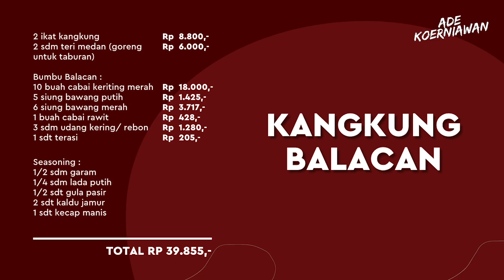ENAK MURAH BANGET ! Resep Kangkung Tumis Balacan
Bahan Dasar
2 ikat kangkung
2 sdm teri medan (goreng untuk taburan)

Bumbu Balacan :
10 buah cabai keriting merah
5 siung bawang putih
6 siung bawang merah
1 buah cabai rawit
3 sdm udang kering / rebon (rendam air panas sampai lunak)
1 sdt terasi

Seasoning :
1/2 sdm garam
1/4 sdm lada putih
1/2 sdt gula pasir
2 sdt kaldu jamur
1 sdt kecap manis

🕰 TIMESTAMP
00:00 Intro